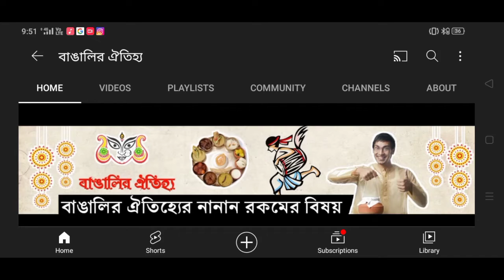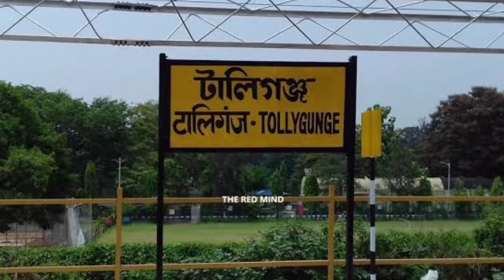Kolkata Tollygunge || টালিগঞ্জের নাম নাকি রাসা পাগলা গ্ৰাম || বাঙালির ঐতিহ্য